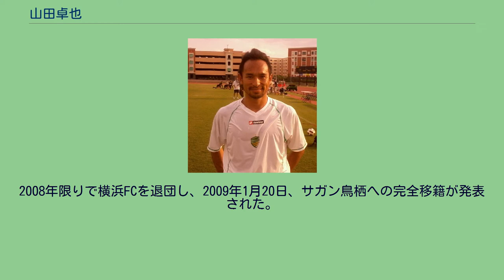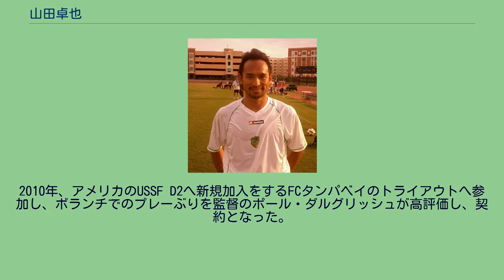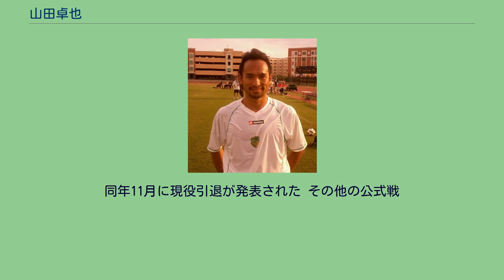山田卓也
タンパベイ・ローディーズの選手
山田 卓也（やまだ たくや、1974年8月24日 - ）は、東京都世田谷区出身の元サッカー選手。
ポジションはDF（右サイドバック）、MF（ボランチ、右ウイングバック）。
東京ヴェルディ在籍時はチームキャプテンを務めた。
また、2003年12月7日の東アジアサッカー選手権2003の香港代表戦で日本代表として初出場した。
2005年に東京VのJ2降格が決定後も、山田は東京Vに残ることを前提に、他クラブからのオファーがあれば評価は聞いてみたいというスタンスであった事を本人ブログにて表明、結果的に2006年セレッソ大阪へ移籍。
C大阪では、塚田雄二監督（当時）の信頼を獲得し、リーグ前半では主にボランチで視野の広さを生かしたゲーム・メイクを披露。
だがクラブは低迷し、山田自身の長期離脱もあり、結局J2へ降格。
シーズン終了後に退団。
その後、オーストラリアのアデレード・ユナイテッドFCや、平野孝とメジャーリーグサッカー・ニューイングランド・レボリューションの練習へ参加。
2007年6月、横浜FCへの入団が正式に決まった。
トレードマークの長髪を刈り切ってのスタートであった。
主に右サイドバックでスタメン起用されたが、2007年に横浜FCも降格し、山田の所属したクラブは3年連続で降格することになった。
2008年限りで横浜FCを退団し、2009年1月20日、サガン鳥栖への完全移籍が発表された。
鳥栖では、若手選手主体のチームにおいて、その豊富な経験や知識をチームに伝えるなど、リーグ戦を通して出場し、チームの顔としてクラブを牽引。
ただ、山田をクラブに引っ張った岸野靖之の監督退任と共に、鳥栖を山田も去ることとなった。
2010年、アメリカのUSSF D2へ新規加入をするFCタンパベイのトライアウトへ参加し、ボランチでのプレーぶりを監督のポール・ダルグリッシュが高評価し、契約となった。
クラブのプレスリリースも日本を代表するスター選手の加入と大きな期待を見せた。
シーズン途中には、日本人として初めて共同キャプテンに任命され、キャプテンマークを巻いてチームを牽引する。
2011年、USSF D2が北米サッカーリーグ(NASL)として再発足。
2012年、レギュラーシーズンでリーグ唯一の全28試合全時間出場(2520分)を記録。
北米サッカーリーグ年間ベスト11に選出され、、リーグ優勝も見事に果たした。
2013年、レギュラーシーズン22試合に出場し、ローディーズ及びアメリカで100試合出場を達成する 2014年、クラブ創設以来唯一ローディーズでプレーを続ける選手となる。
2015年7月、元日本代表監督の岡田武史がオーナーを務める当時四国サッカーリーグ所属のFC今治へ加入。
2016年に奈良クラブへ完全移籍により加入したが、同シーズン終了後に退団。
2017年8月、FC今治へ復帰。
同年11月に現役引退が発表された その他の公式戦